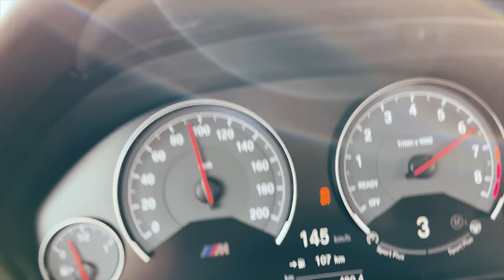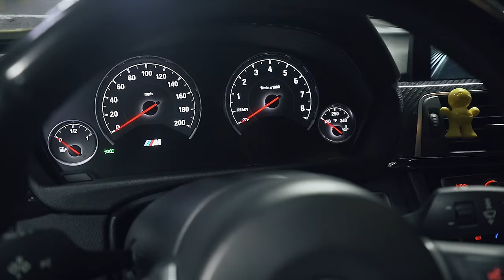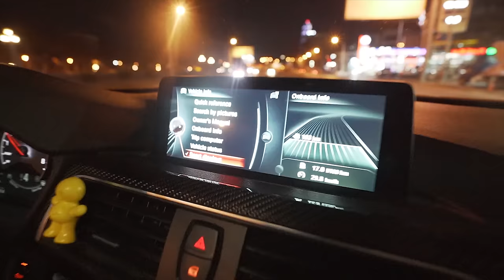უტდ - BMW M4 - მოწმენდილ ცაზე მეხის გავარდნა!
Special Thanks To - RIM

ვიდეოს გაზიარება ყველასთვის არის ნებადართული, ხოლო ვიდეოს გადმოწერა (მონაკვეთისაც) და სხვა YOUTBE - არხზე ან  სოციალურ ქსელში ატვირთვა არის კატეგორიულად აკრძალული და  დარეპორტდება გაფრთხილების გარეშე!